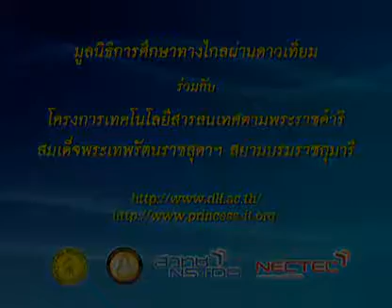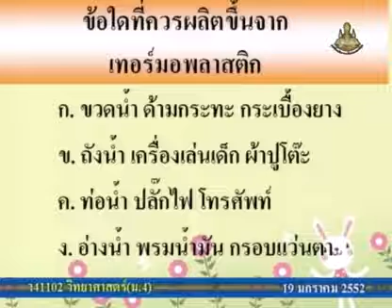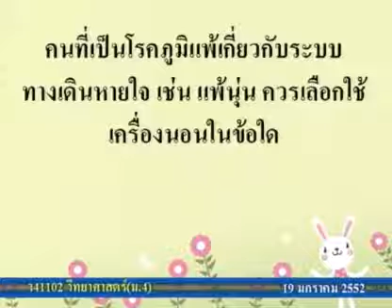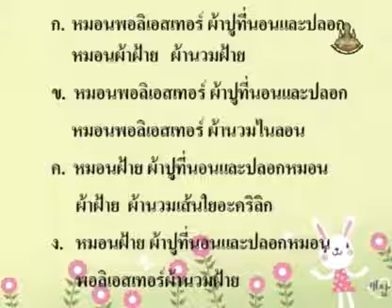301 51scM4 089Ch sciencem 4 วิทยาศาสตร์ม 4